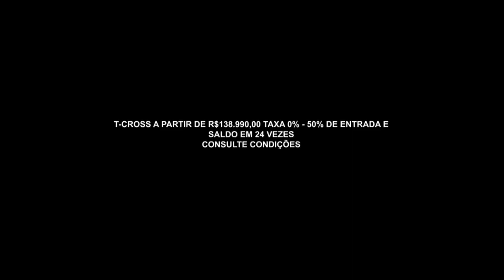Sua oportunidade de trocar de carro | Sorana Volkswagen | Gazeta Motors